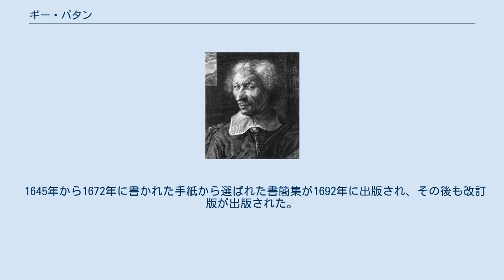ギー・パタン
Guy Patin ギー・パタン（Guy または Gui Patin、1601年8月31日 - 1672年8月30日）は17世紀のフランスの医師である。
当時フランスで最も有名な医師であったが、その治療法は瀉血法を多用したものであった。
没後の1692年にパタンの書簡集が出版され当時の医療についての資料となった。
 オワーズ県のHodenc-en-Bray近くに生まれた。
1624年に医学の学位を得て、1646年にパリ大学の外科の教授に任じられ、1650年から医学部の学部長、1654年にジャン・リオランの後を継いで解剖学、植物学、薬学の教授も務めた。
1655年からコレージュ・ド・フランス（当時はCollège Royale）の教授を務めた。
起源前1世紀のガレノス以来の治療法である、瀉血法を信奉した保守的な医師で、新しい学説を激しく非難した。
文学者のルサージュによって、ドクトル・サグラド（血まみれの医師）としてパロディ化され、当時の医学はモリエールによって『気で病む男』で批判された。
 1645年から1672年に書かれた手紙から選ばれた書簡集が1692年に出版され、その後も改訂版が出版された。